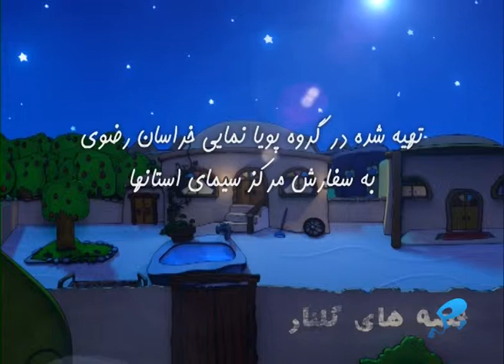Golnar Story (Series Animation) Demo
Director : Mohammad Reza Shahabi
Production manager : Mohammad Mhahdi Nakhaei rad
Art Director : Javad Organji
Production Team : Sima taghavi , Atefe Sepehri , Farideh Ghani Abadi , Alireza Ghorbannia , Amir Hossein Sistanian
Dubbed : Shokat Hojjat
Music & Sound Effect : Naser Najafi